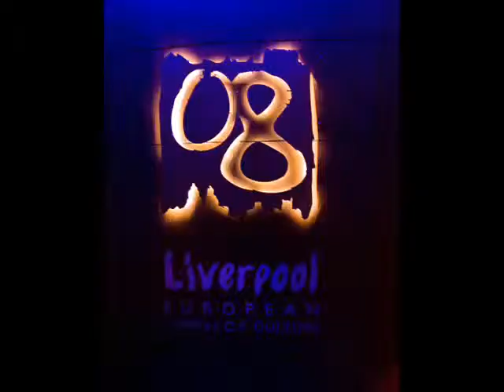Steven Lennon Liverpool Video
A Video about Steven Lennon's hometown